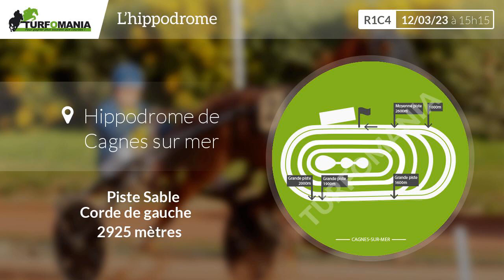Turfomania Pronostic Quinté du Dimanche 12 Mars 2023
Découvrez le pronostic gratuit de Turfomania pour le quinté de demain Dimanche 12 Mars 2023. Demain, le quinté du jour se déroule à Cagnes Sur Mer pour le Prix De Rome - Tor Di Valle (R1C4).